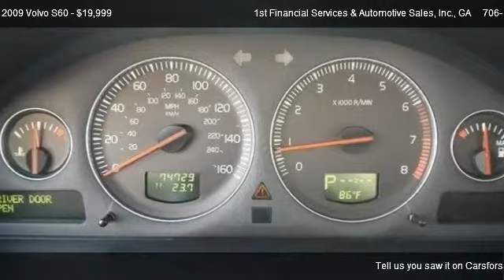2009 Volvo S60 2.5T FWD W/SUNROOF - for sale in Calhoun, GA 30701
1st Financial Services & Automotive Sales, Inc.
460 Hwy 53 East

in Calhoun, GA 30701

Come test dirve this 2009 Volvo S60 2.5T FWD W/SUNROOF for sale in Calhoun, GA.

Color-keyed bumpers,Rear fog light w/auto-off,Safe Approach & Home Safe security lighting,Tinted windows,Flat-folding front passenger seat,Front center armrest,Outside temp gauge,Valet lockout,Pollen filter,Illuminated lockable glove box,(2) front/(2) rear cup holders,Front door storage pockets,Front door entry lighting,Interior cabin light delay feature,Cargo area lights,Leather shift knob,Front seatback storage pockets,Continuously variable valve timing (CVVT),MacPherson strut front suspension,Multi-link independent rear suspension,Front/rear stabilizer bars,3-point seat belts -inc: front pretensioners, height adjustable anchors,Overhead-mounted seat belt reminder lights,ISO-FIX child seat attachments -inc: top tether anchors,Rear window deactivation,Driver/front passenger whiplash protection seating system (WHIPS),Collapsible steering column,Anti-submarine seats